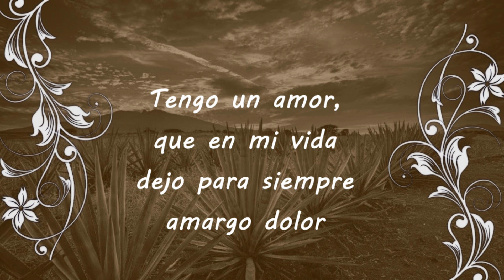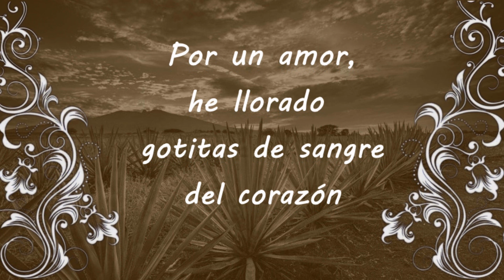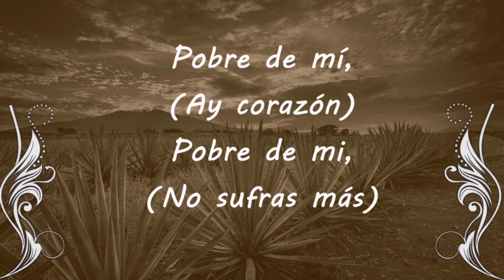Aída Cuevas - "Por un amor" (Lyric video)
Tema: "Por Un Amor"
Autor: Gilberto Parra
Álbum: Antología de la Música Ranchera, Vol. 1 (2020)